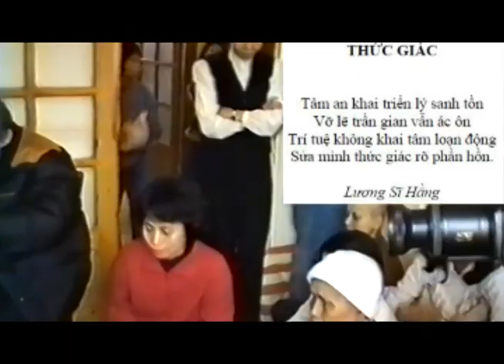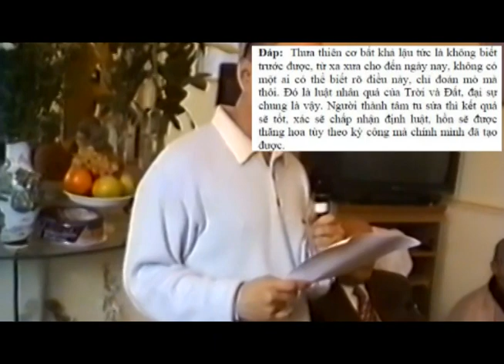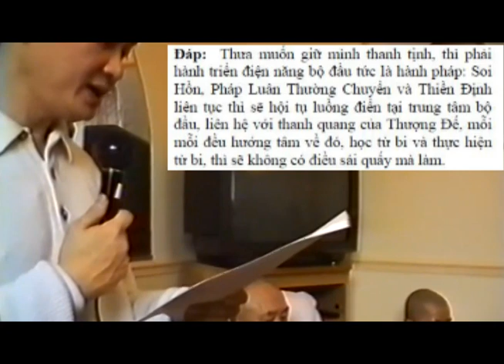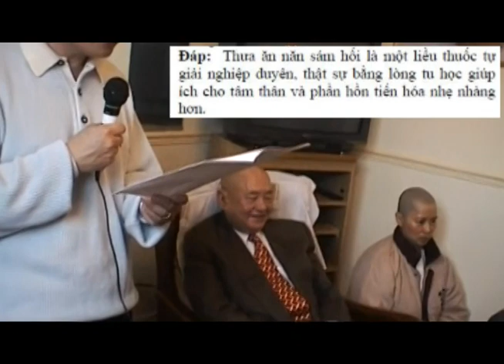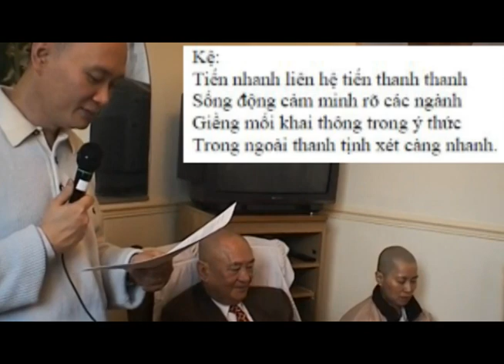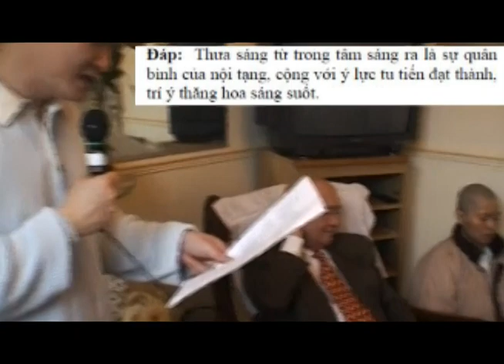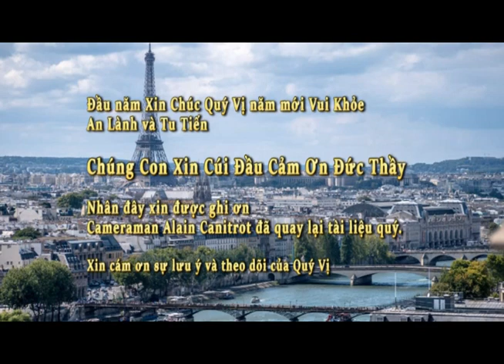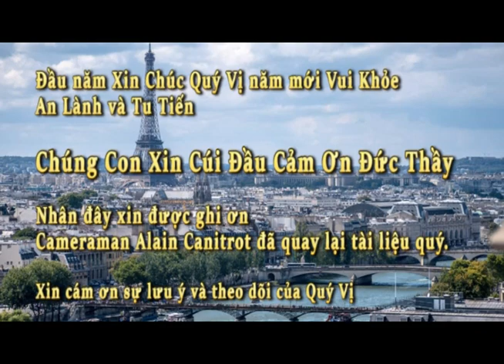Chúng ta cần hướng về Tâm Linh, đoàn tụ về Tâm Linh mới Giải được nạn tai tại thế - TD Thiện Minh 98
Chơn ngôn Đức Thầy:  "Nghe được, Hiểu được, và Làm được" "Từ Bi là Sự Tự Do"
Mục Lục ( Timecodes)
0:00  Đức Thầy giảng
00:10:54  Đức Thầy giảng:  Triêu luyện là phải thiền thường xuyên, tu luyện Phật cũng phải thường xuyên.  Ăn một ngày 3 buổi ăn cơm cũng ăn thường xuyên con người mới lớn mạnh.   Chúng ta tu là hướng về Không ăn cái điển thanh khí  của Trời Đất thường xuyên như vậy thì phần hồn chúng ta sẽ mạnh.
00:12:20  Thư ngỏ The LED Weekly volume 14, No. 2 Jan 4 1998
00:12:42  Câu số 1:  Thiên cơ bất khả lậu là sao?
00:18:12  Câu số 2:  Giữ mình thanh tịnh thì phải giữ làm sao?
00:23:47  Câu số 3:  Ăn năn sám hối có lowjc lộc gì cho tâm thân không?
00:26:01  Câu Số 4:  Tiến nhanh sẽ tiến làm sao?
00:34:21  Câu số 5:  Sáng từ trong tâm sáng ra là sao?
00:36:04  Câu số 6:  Minh tâm kiến tánh là sao?
00:38:02  Câu số 7:  Lòng thành sẽ phát triển làm sao?
00:41:34  Đức Thầy giảng:  Tu phải công khai phát triển tìm hiểu mới kêu là tiến bộ văn minh.  Nếu chúng ta không tìm hiểu gốc gắc của chúng ta, chúng ta không phải là người văn minh.  Trở về thanh tịnh mới thật sự là văn minh.  Nghe được Hiểu được và Làm được mới thật sự là người văn minh của thời đại bây giờ.